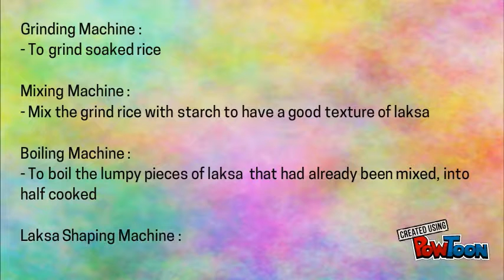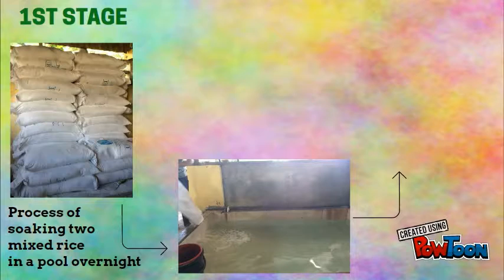Untitled Powtoon 2